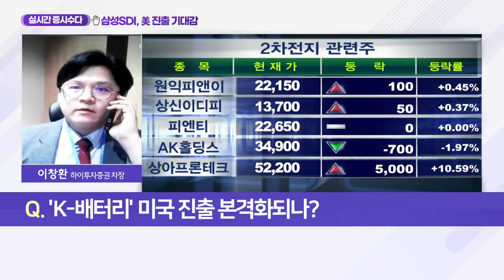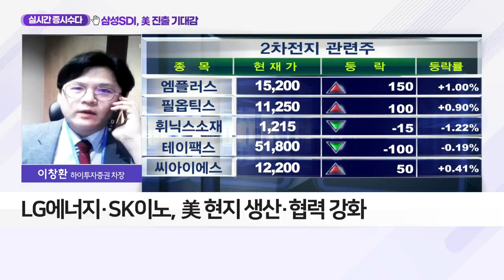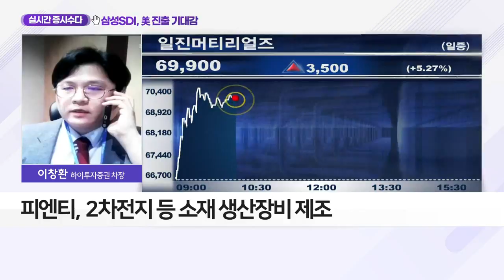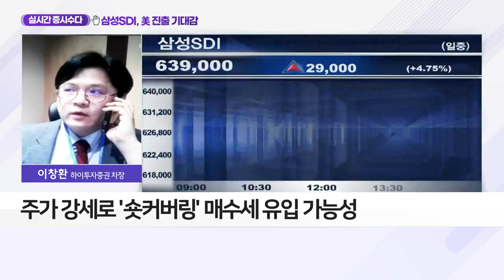삼성SDI, 美 진출 기대감... 피엔티_실시간 증시 수다 (20210611)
Q. 'K-배터리' 미국 진출 본격화되나?
- 전영현 삼성SDI 대표 "美 진출 검토 중" 언급
- LG에너지·SK이노, 美 현지 생산·협력 강화
- '新 북미무역협정' 발효… 美 생산 비중 확대 필수
- 삼성SDI, 내년 초 美 배터리공장 착공 예정
- 밸류체인 내 2차전지 소재·장비주 관심
- 에코프로비엠·코스모신소재·피엔티·일진머티리얼즈 등

- 2차전지 등 소재 생산장비 제조
- 국내 2차전지 장비 시장점유율 1위
- 주요 고객사들의 공장 증설… 수혜 기대
- 주가 강세로 '숏커버링' 매수세 유입 가능성